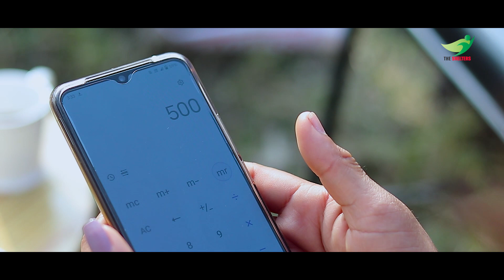Kadar | New Short Movie 2021 | the shelters | Aman Tallewal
A Short Movie created by our DOP Batch 8 Students
Directed by : Aman Tallewal
Cast : Harpal Gill, Kajal Thakur
Concept, Story and Dialogues : Harpal Gill
Special Thanks: ICICI Academy Khunnimajra, Kharar